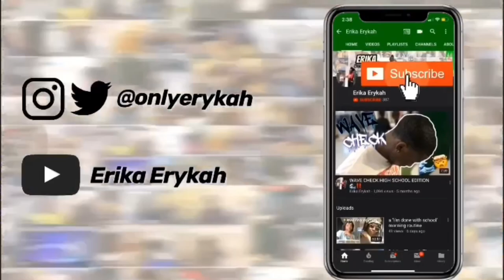SOPHOMORE HIGH SCHOOL VLOG | Erika Erykah